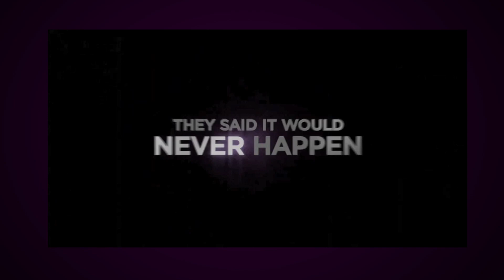Justin Bieber - Booter Scraun - Never Say Never 3D Trailer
NEVER SAY NEVER 3D, Go and See it!!! Justin, take it away!!!